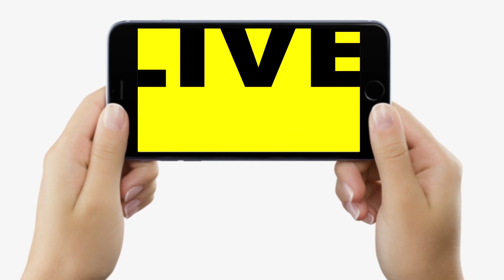Bihar के Govt School से पढ़ाई करने वाला अखिल दुनिया भर में छाएगा, London में करेगा देश का नाम रौशन